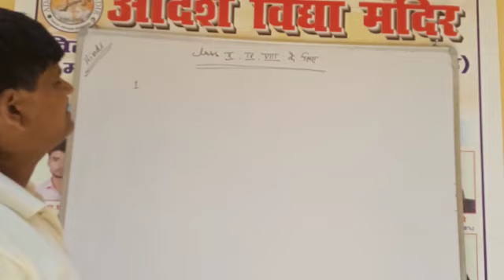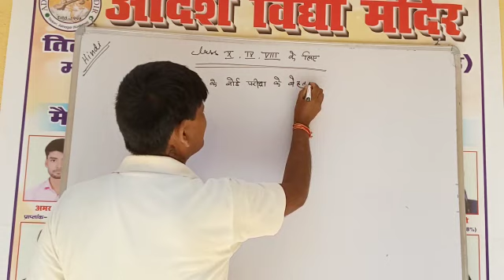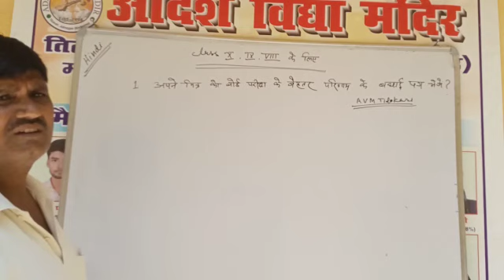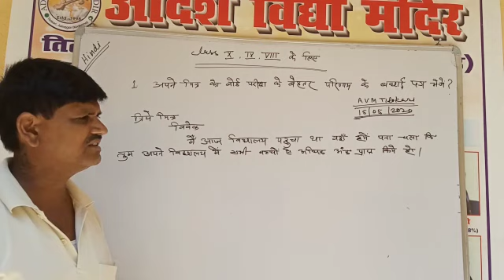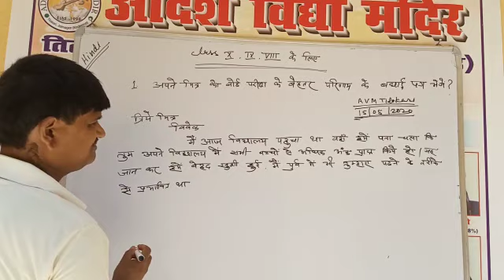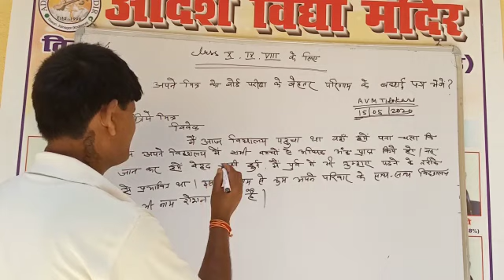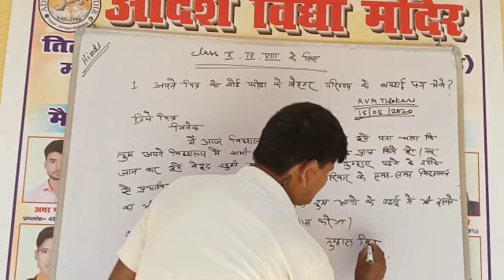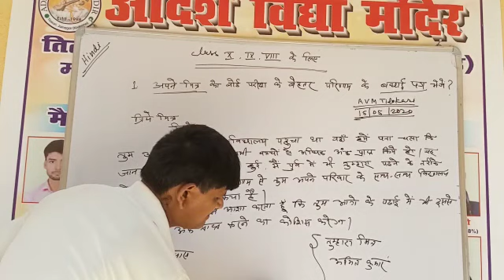पत्र -लेखन (मित्र को बधाई देने हेतु पत्र लिखना सीखें)